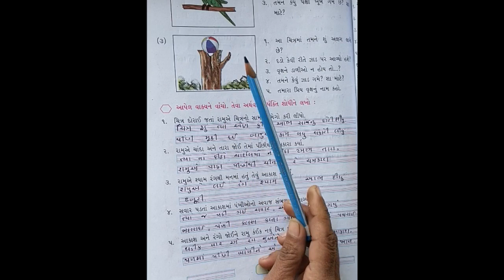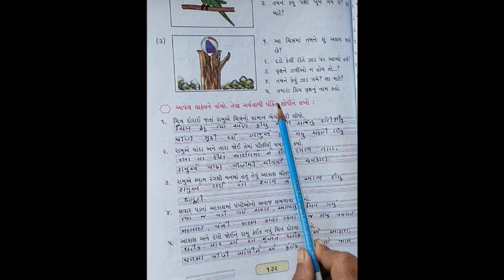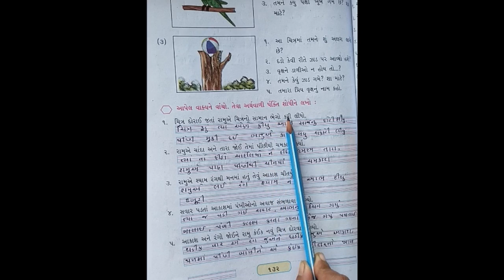STD-3 GUJRATI CH-8 L-6